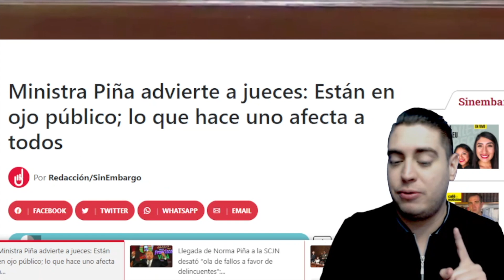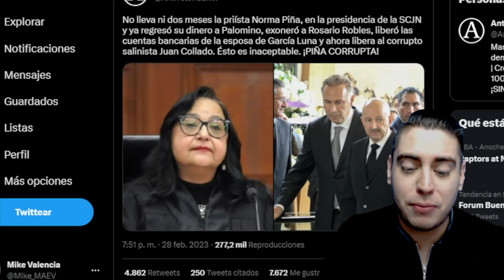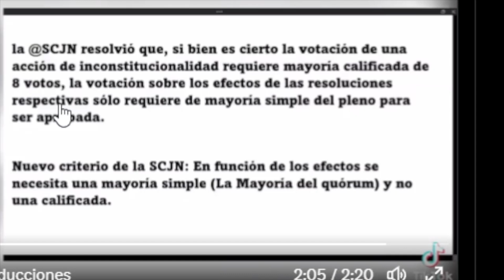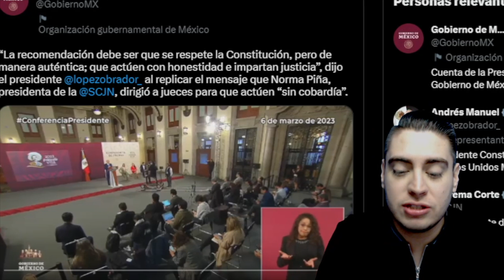PIÑA TRAIDORA! APRUEBA CHANCHUYO EN LA CORTE! AMLO LA FRENA EN SECO!